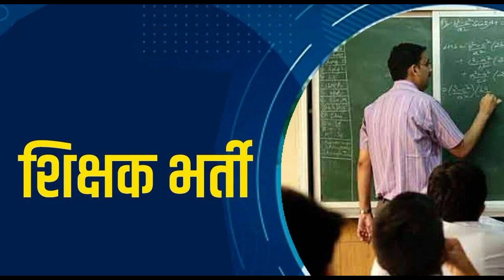Shikshak Bharti New Road Map|अधिवेशनात शिक्षण मंत्री यांनी सादर केला शिक्षक भारतीचा रोडमॅप